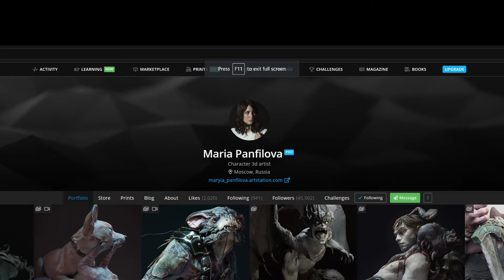Artist Spotlight - Maria Panfilova